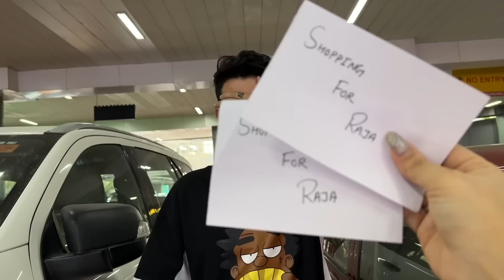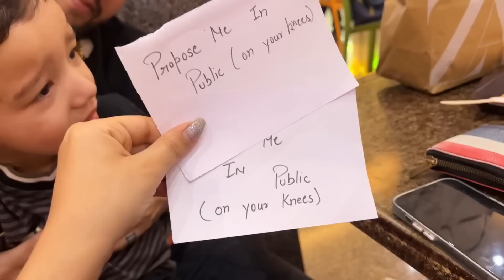Prank With Vivek's On Valentine's Day 😂